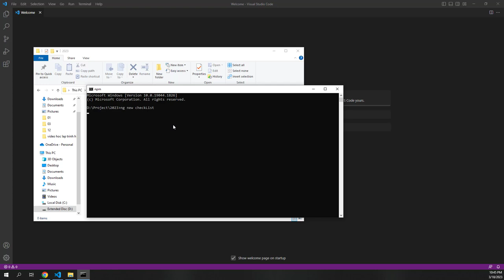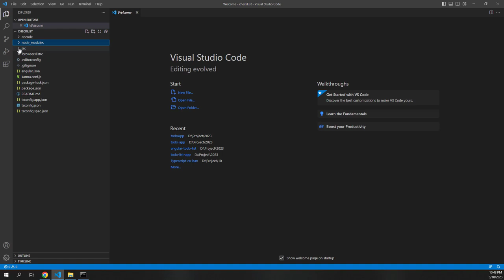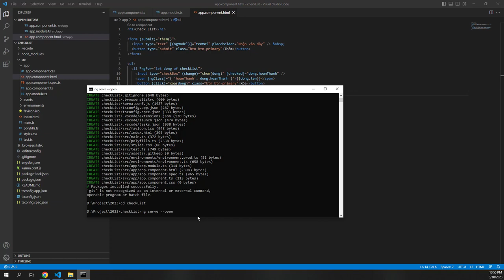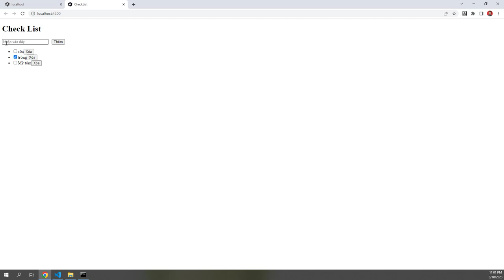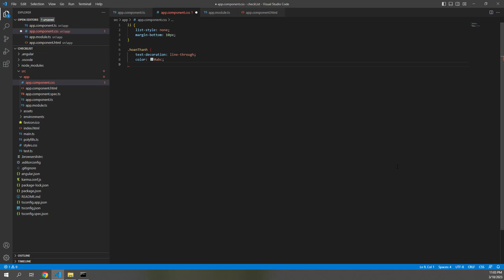Dùng Angular tạo todoApp đơn giản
toDo hay còn gọi là